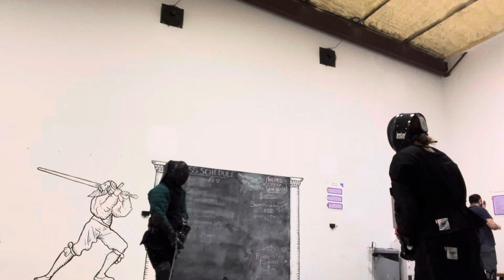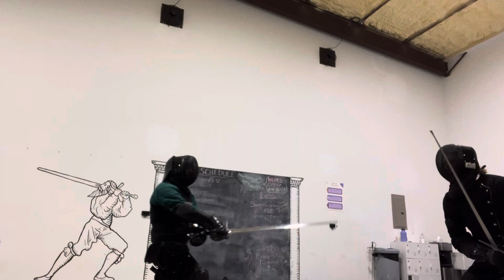Longsword sparring Dean 11-27-23 part two